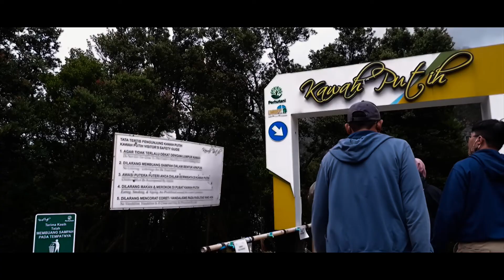INILAH KAWAH PUTIH... KATANYA NGILANGIN STRESS!!??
Perjalanan yang menyenangkan di awal Tahun 2022 bersama co-workers, kenangan terakhir sebelum negara api menyerang memporakporandakan kebersamaan kita